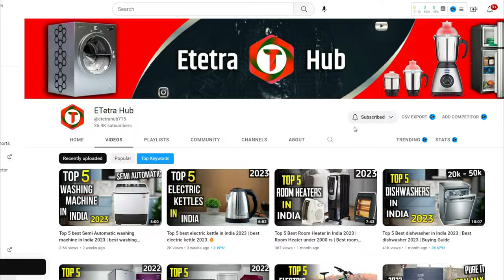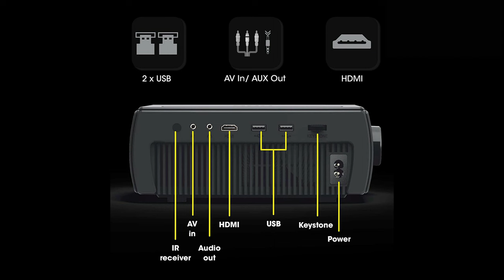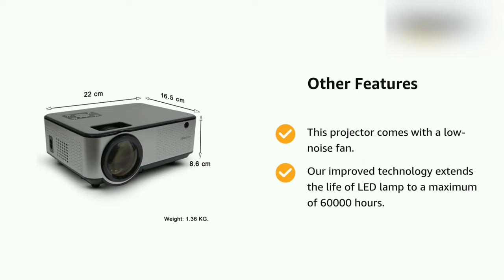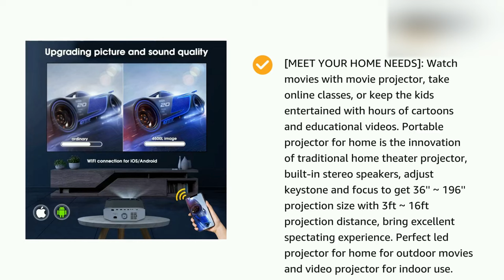Top 5 best projectors in india 2023 ⚡ best projectors under 10000 in india🔥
Well in todays video i will give you complete list on 'best projectors in india 2023' or You can Say best projectors under 10000. so if you guys really searching a best projector under 10000 in india for gaming or entertainment then make sure to watch this video till the end because in todays video you will get Top 5 best projectors in india 2023.

best projectors under 10000 in india  👇-

✅AGARO AG60S Andriod

✅EGate i9 Pro-Max 1080p

✅Verilux® Projector

✅XElectron C9 Plus Android

✅ZEBRONICS Zeb-PIXAPLAY

1.Which is best projectors in india?
2.Which is best projectors in india 2023?
3.Which is best projectors in 2023?
4.Which is best projectors under 10000?
5.Which is best projectors under 10000 in india 2023?
6.Which is best projector under 10000 in 2023?

Video suggestions -

best budget projector 2023?
best budget projector under 10000?
best budget projector under 10000 in india 2023?
best projector under 10000 in 2023?
best projector under 10000 in india?
best projector in india 2023?
best projector in india ?
best projector 2023?
best projectors?
best projectors in india 2023?
best projectors 2023?
best projectors under 10000 in india 2023?
best projectors under 10k?
best projectors under 10k in 2023?
projector under 10000?
projector under 10000 india?
best projector for movies?
best projector for gaming?
best budget projector under 10000rs?